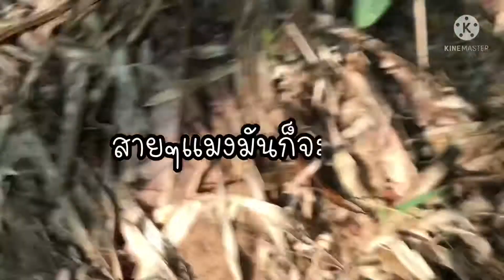เก็บแมงมันตอนสายๆ ก็พอได้อยู่จ้า แมงมัน Ep.486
ไปเก็บข้างล่างปลายนาไม่มี ขึ้นมาดูในสวนนาก็สายแล้ว แต่ก็ยังพอมีอยู่ ขอบคุณที่รับชมค่ะ🙏❤️🌹